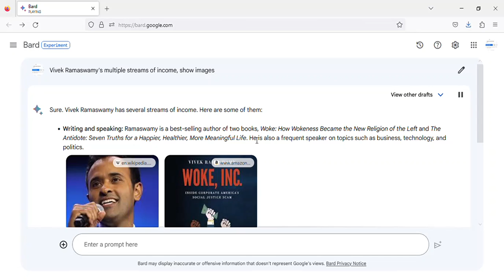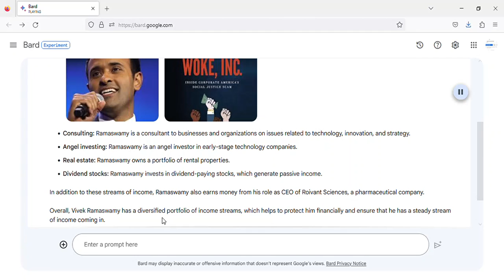Vivek Ramaswamy's multiple streams of income